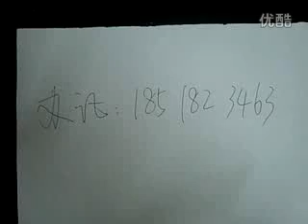幹露露和雷媽床戲